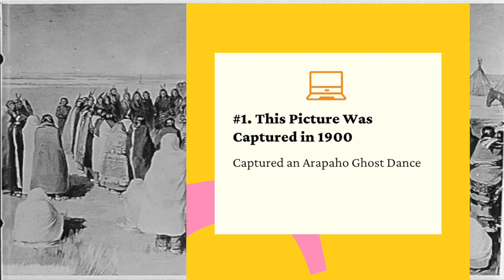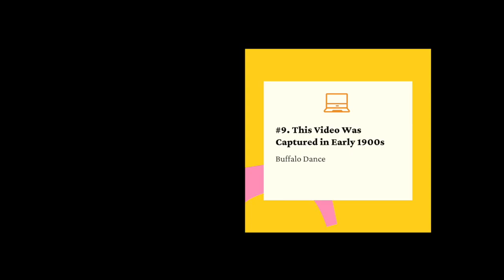9 Ancient Native American Dances Captured in Pics and Video | Powwow Times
9 Ancient Native American Dances Captured in Pics and Video | Powwow Times